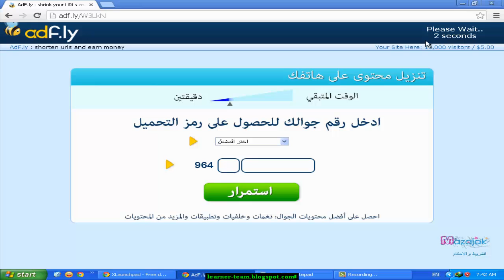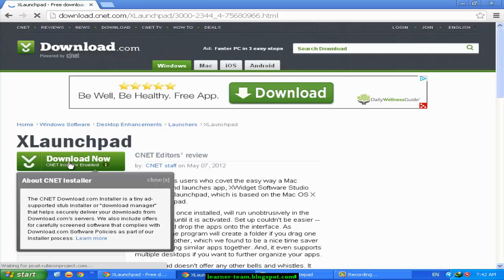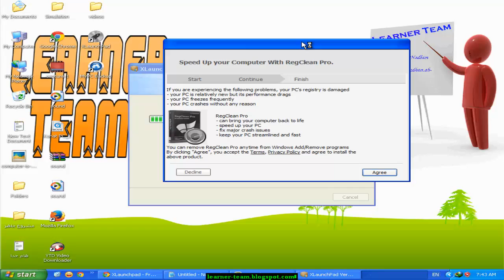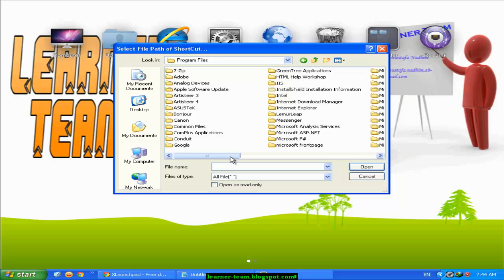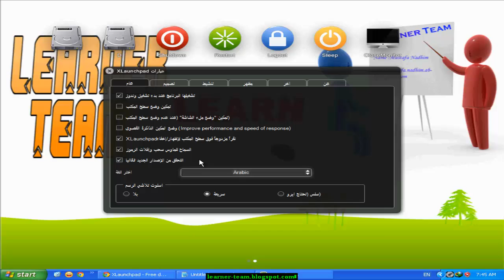على الوندوز Lanuchpad شرح تفعيل خاصية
في هذا الدرس سوف نتكلم عن كيفية تفعيل خاصية Lanuchpad على نظام الوندوز .
كل ما عليك هو تحميل البرنامج .

مع اطيب التحيات
Mustafa Nadhim
Learner Team